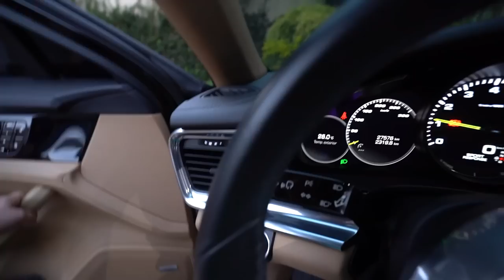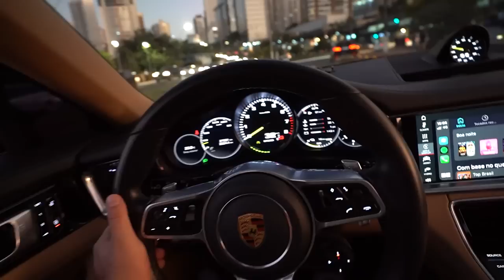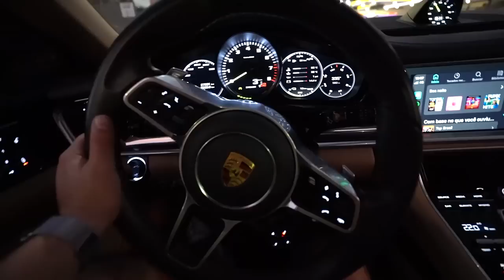PREPARANDO A FESTA JUNINA NA CASA DE GRAVAÇÃO